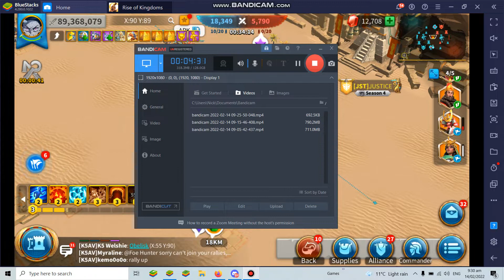Rise Of Kingdoms Ark of Osiris K5AV vs NB55